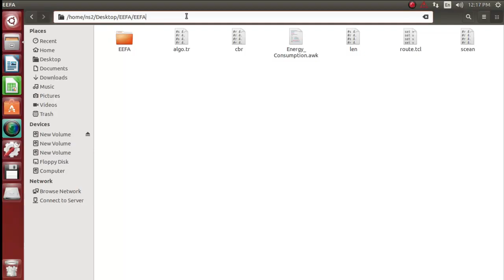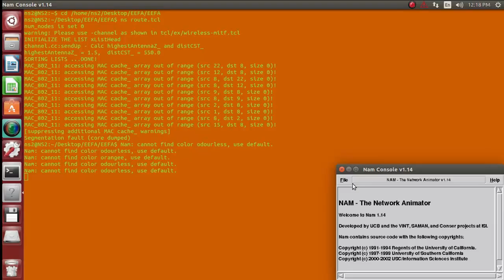Frame Aggregation Scheduling NS2 PROJECTS